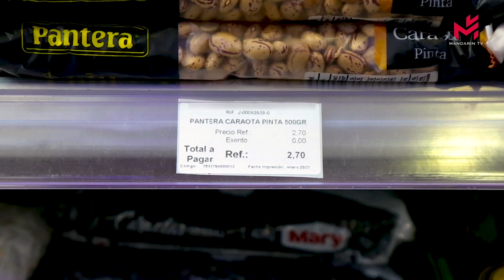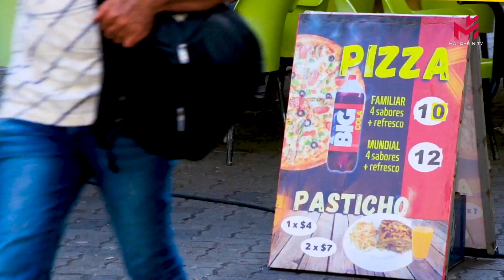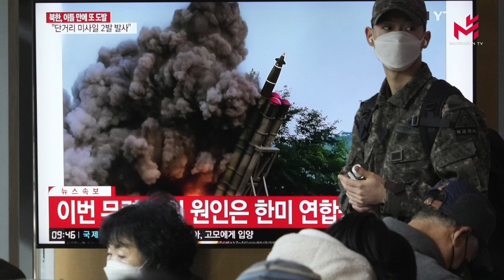【当日新闻简讯】22/02/2023:法国已经有32天没有真正的雨水，创造新的干旱历史记录;委内瑞拉人在通货膨胀的持续影响下努力应对物价飞涨;土耳其哈塔伊省接连发生6.4级和5.8级地震